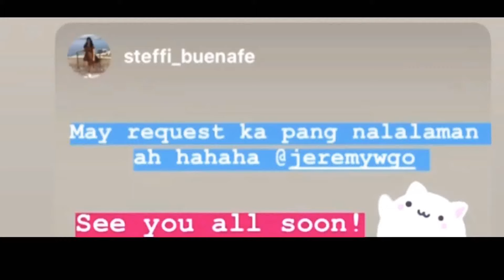JEREMY AT STEFFI OTW PARA MAGKITA|LATEST UPDATE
latest update! hello steffi jeremy ukol sa kanilang status sa isat isa.

 more update on jerffi can be watch here...ms. alexandra lara channel ( pambansang BFF)
CTTO: MS.ALEXANDRA LARA